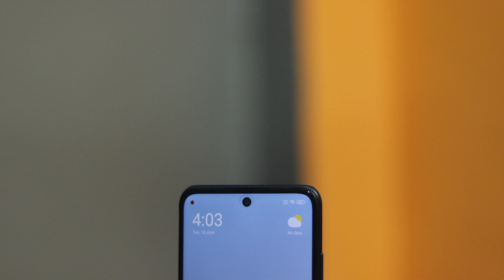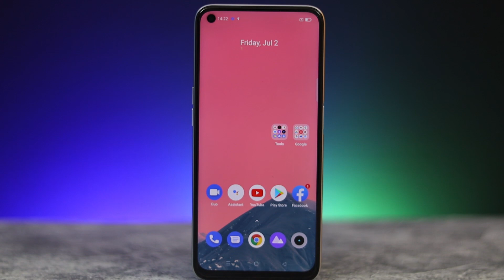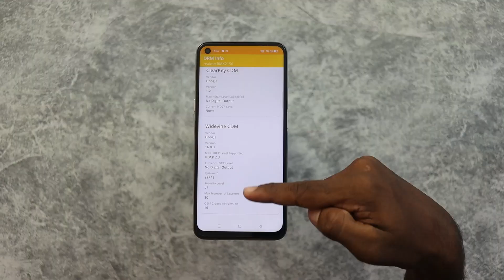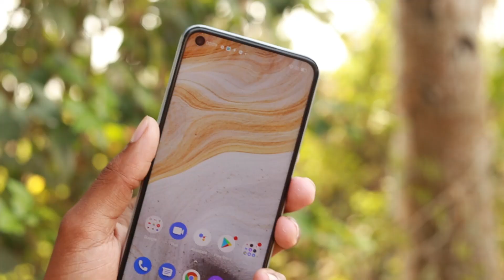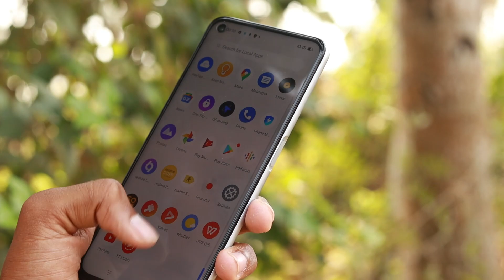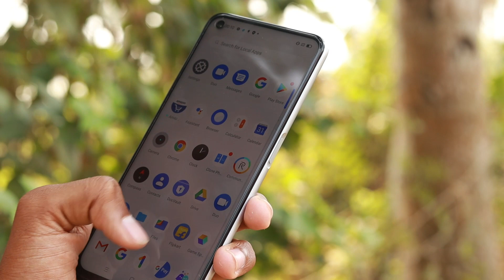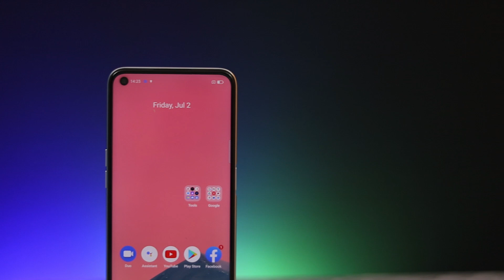POCO M4 Pro 5G vs Realme 8s 5G || POCO M4 Pro vs Realme 8s Game, Camera Comparison Hindi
Hello friends...

Realme 8s 5g vs POCO M4 Pro 5G smartphone ka full comparison in Hindi